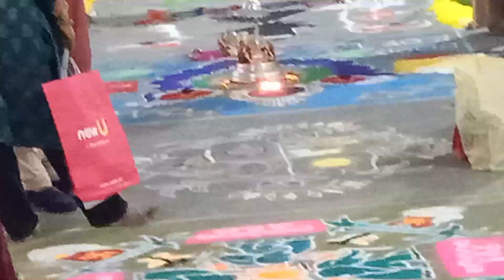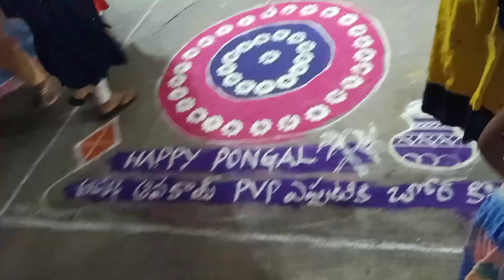Rangoli competition PVP Mall Vijayawada @Andhra to India 7976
muggu la  potti PVP Mall Vijayawada
Rangoli competition PVP Mall Vijayawada
Sankranti muggula potti
Sankranti rangeeli
rangeeli